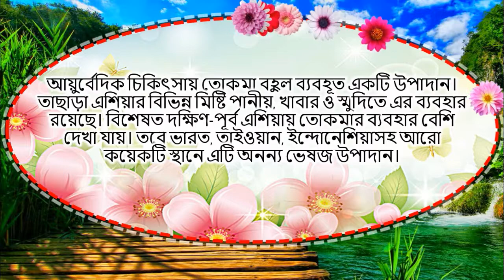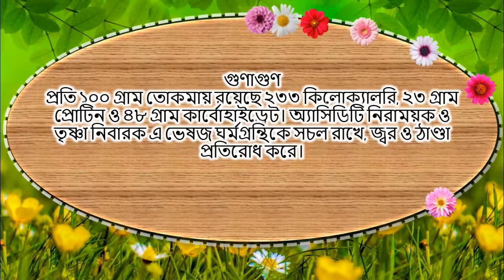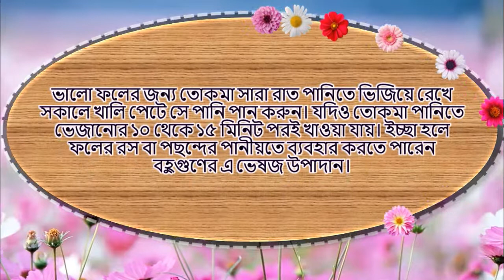ক্যান্সার, টিউমার ও চর্মরোগ প্রতিরোধে করতে চান তোকমা খান !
ক্যান্সার, টিউমার ও চর্মরোগ প্রতিরোধে তোকমা !  আয়ুর্বেদিক চিকিৎসায় তোকমা বহুল ব্যবহূত একটি উপাদান। তাছাড়া এশিয়ার বিভিন্ন মিষ্টি পানীয়, খাবার ও স্মুদিতে এর ব্যবহার রয়েছে। বিশেষত দক্ষিণ-পূর্ব এশিয়ায় তোকমার ব্যবহার বেশি দেখা যায়। তবে ভারত, তাইওয়ান, ইন্দোনেশিয়াসহ আরো কয়েকটি স্থানে এটি অনন্য ভেষজ উপাদান।